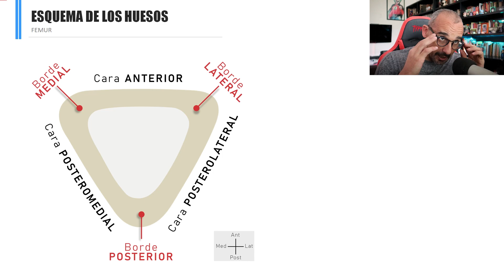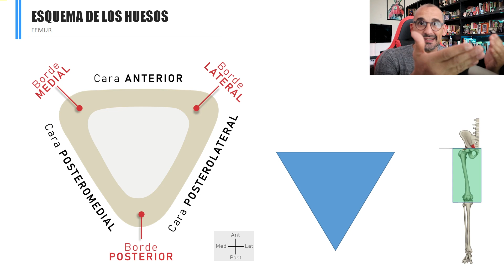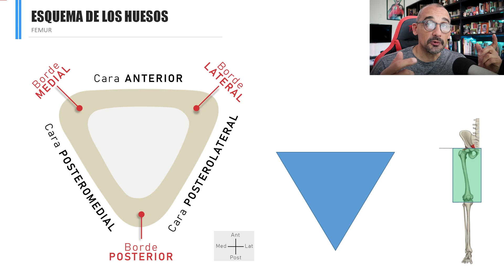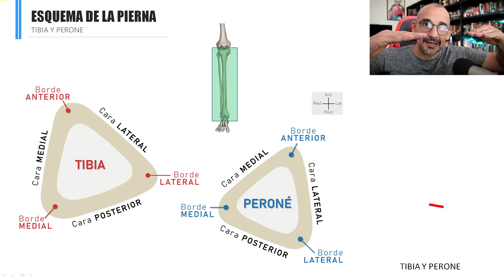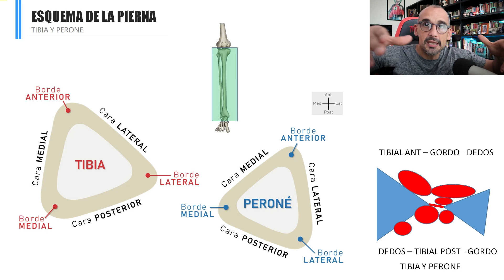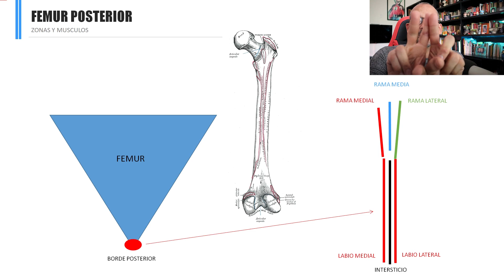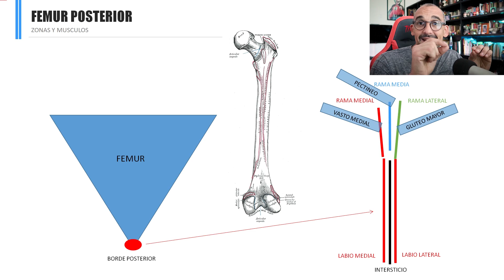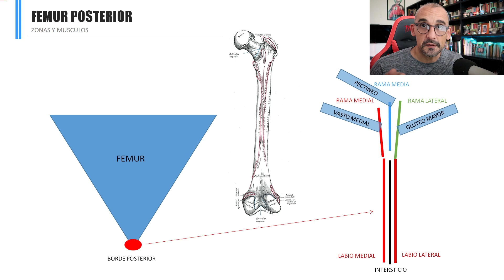RECORDÁ los Músculos y Huesos de manera ORDENADA. De lo General a lo Particular.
Como estudiar huesos y músculos y armar tus propios apuntes. Esta técnica muestra una manera de organizar ordenada y progresiva.
Usa formas geométricas SIMPLES para ir de algo GENERAL a algo más particular y no perderte en los estudios.

Como estudiar músculos y huesos?
1. Encuentra la forma geométrica simple del hueso.
2. Puede ser un triangulo o rectángulo o cuadrado.
3. Localiza las caras y ángulos.
4. Sobre una de esas caras ubica los músculos.
5. Diagrama el orden en el que se disponen.

⏰ Línea de tiempo:

00:00 Como no perderse en el estudio?
00:36 Como estudiar el fémur.
01:10 Las caras y bordes del hueso.
01:40 Los Bordes del fémur.
01:54 Poniendo al hueso en papel.
02:38 Esquema de la tibia y el peroné.
03:10 Triángulos de la pierna.
04:05 Distribuyendo músculos sobre figuras en 2d.
05:11 Borde posterior del fémur (línea áspera).
06:10 Líneas, labios y ramas de la línea áspera.
06:40 Resumen.
07:00 Localización de los músculos.